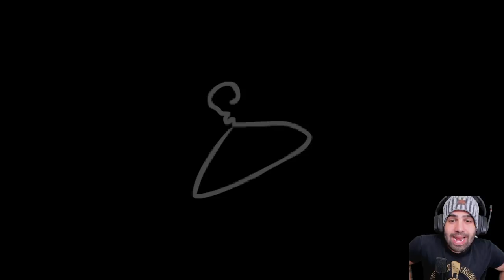DOGMA MI NÉMESIS • Isaac Repentance - Episodio 186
DOGMA es mi nuevo archienemigo.